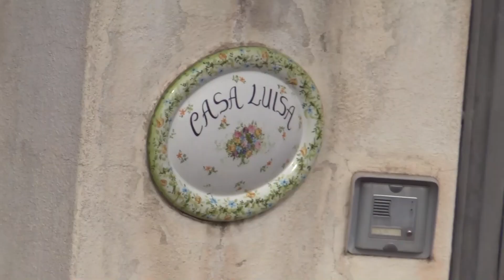NUOVO COLPACCIO GIURIDICO DELL’AVV. BRUNO MOLINARO, A NAPOLI SOSPESA UNA DEMOLIZIONE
NUOVO COLPACCIO GIURIDICO DELL’AVV. BRUNO MOLINARO, A NAPOLI SOSPESA UNA DEMOLIZIONE SINO AL 28 GENNAIO 2022: DECISIONE GIUNTA IN EXTREMIS, LE RUSPE ERANO PRONTE AD ENTRARE IN AZIONE

A Napoli, nel quartiere San Pietro a Patierno, l’Avvocato ischitano Bruno Molinaro è riuscito ad ottenere in extremis la sospensione dell’abbattimento di un immobile abitato da più famiglie. Infatti nel mentre era in corso d’opera il trasloco di mobili e suppellettili e le ruspe erano pronte ad entrare in azione, è giunta la decisione della Corte di Appello di Napoli che ha accolto l’articolata istanza dell’Avv. Molinaro di rinvio pregiudiziale alla Corte di Giustizia Europea basata sulla possibile violazione del diritto di difesa. Si tratta di un provvedimento destinato a fare giurisprudenza. Ma ci spiega tutto nei dettagli lo stesso Molinaro intervistato dal nostro Gennaro Savio.